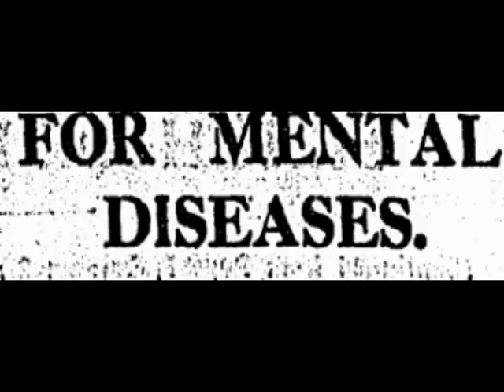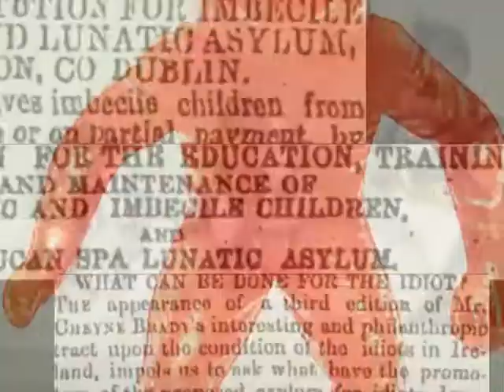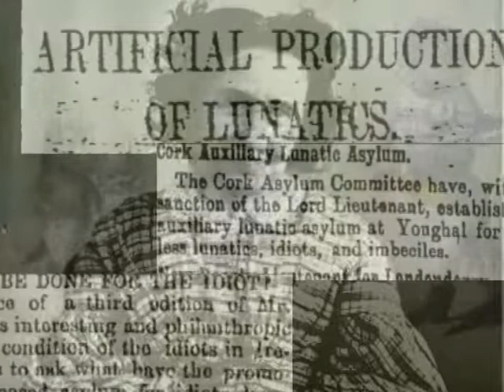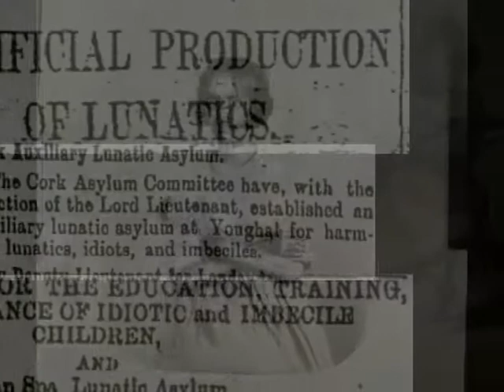David Virgin - Beautiful Plastic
LYRIC'S for ,,,
BEAUTIFUL PLASTIC Words & Music by David Virgin .

Until I know,  until I go.
Until I'm sure,  can't resist the allure,
When I was young, before I new love.
Rubies and gold, shinny and hollow.

Take me where the roses bloom,  in the light of the pregnant moon.
And make love to me too, but love until you do.

Rayon and nylon, pull off and pull on.
Insert and turn on, clip off and clip on.
Wrap up and hang on, get up and sit on.
Eat off and drink from, lick off and suck on.

My heart is on fire, with whimsical desire.
And while I have breath, I'll want nothing less.

When I go home , when I'm alone.
When I sleep, when I dream.
When I wake, when I die
When I cry, when I hide.